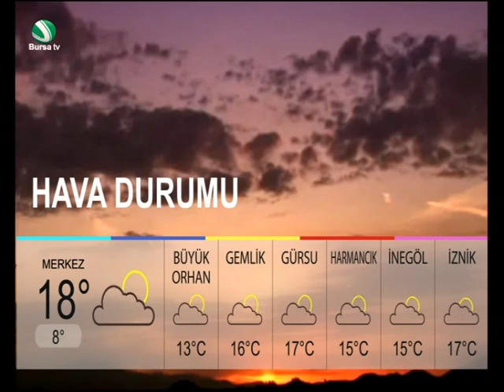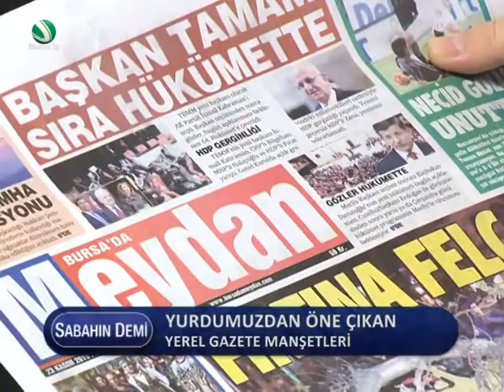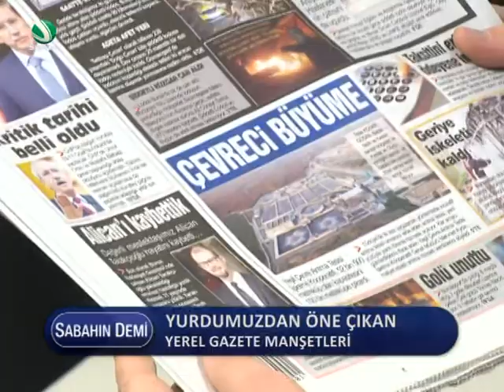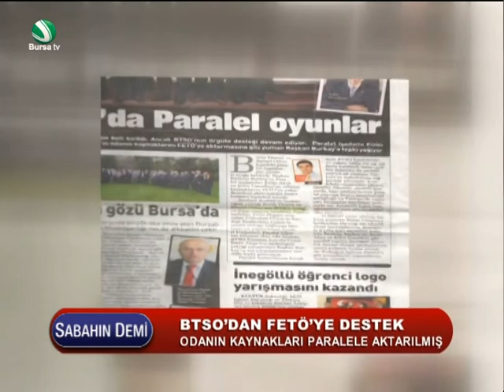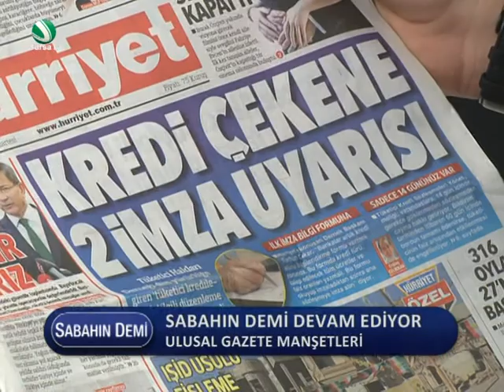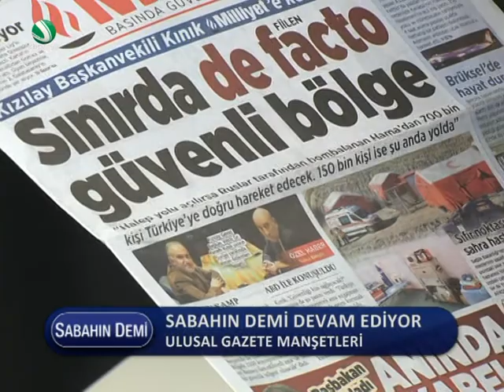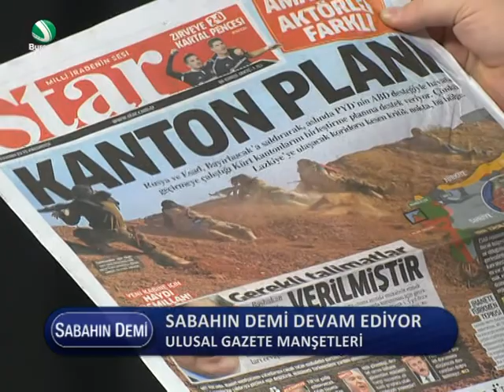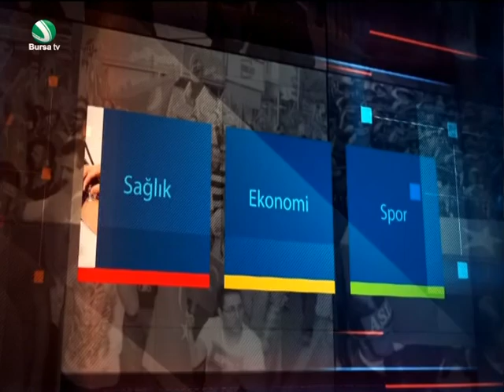Nureddin Arif Kurtulmuşlar ile Sabahın Demi 23 Kasım 2015